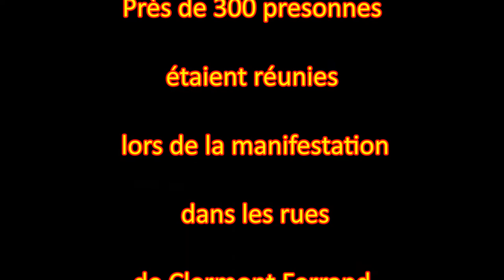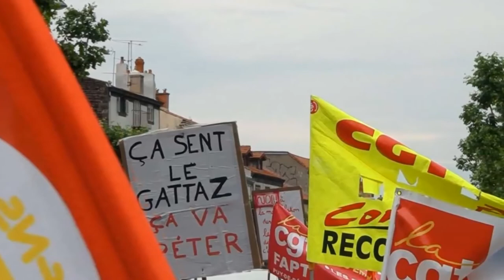Retour en photos et slogans sur la manifestation du 26 juin 2014 à Clermont-Ferrand